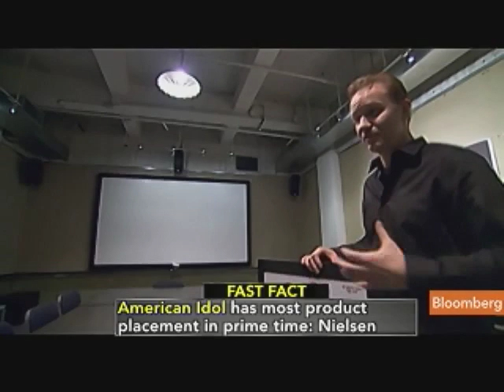Spurlock Says Ubiquity of Advertising Spurred Movie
May 3 (Bloomberg) -- Filmmaker Morgan Spurlock talks about his latest film, "POM Wonderful Presents: The Greatest Movie Ever Sold," a documentary about the burgeoning world of product placements.
     Spurlock speaks with Margaret Brennan on Bloomberg Television's "InBusiness." (Source: Bloomberg)